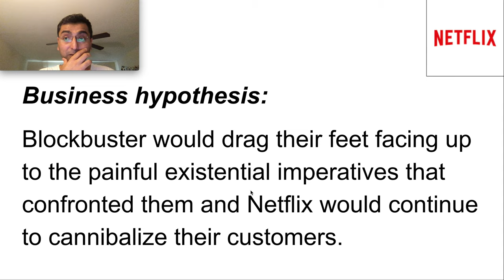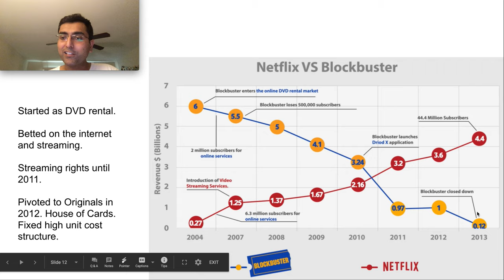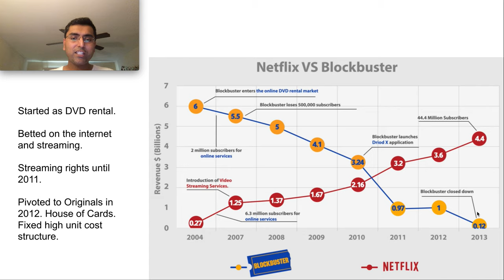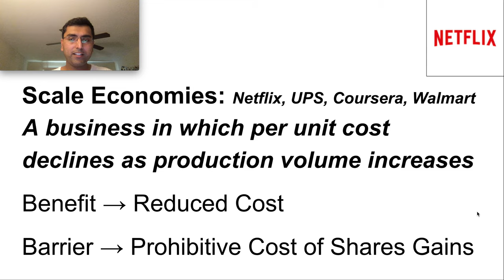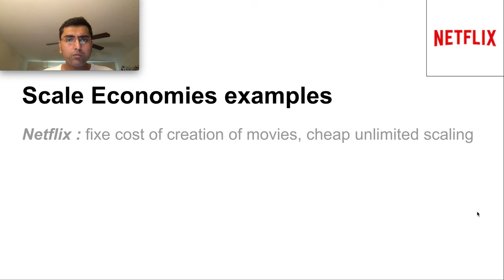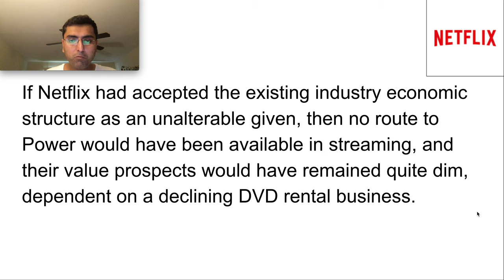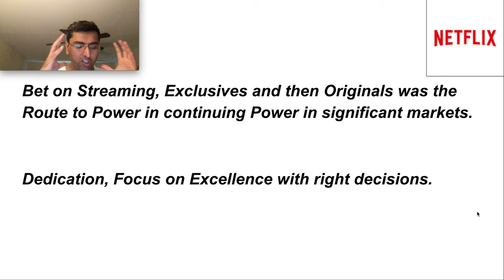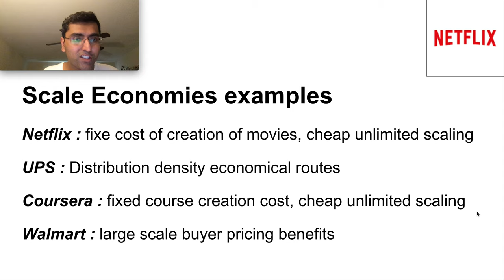Power to scale - 7 powers book - 1 of 9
7powers - netflix - size matters - scale economies - chapter 1